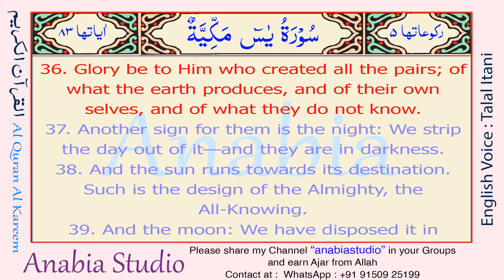KR 1366 s036 36 English